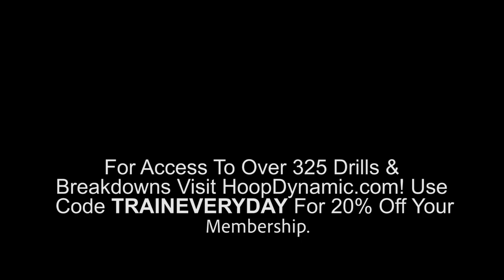🦍 JOE YOUNG Averaged 35 Points Per Game In CHINA! Lab Work With Tyler Relph!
Houston Legend, Joe Young (Oregon Ducks/Pacers/CBA/Israel) Is as explosive of a scorer as they come check out his workout alongside Coppin State Guard Jesse Zarzuela & Tyler Relph in Dallas, at THE LAB!

TYLER RELPH ELITE BASKETBALL TRAINER

FOR MORE TRAINING VIDEOS VISIT:
TYLER'S ONLINE TRAINING PROGRAM. OVER 325+ DRILLS & OVER 25+ WORKOUTS!

About Tyler Relph
Tyler Relph, named “Mr. Basketball” and was recruited to play in the Big East, in 2009 he was ready to take on the pros when a career ending injury made him discover his next passion while Coaching Division 1 at St Bonaventure. He fell in love with working with players and studying how to make players better! Tyler now works relentlessly to create and coach the best players in the world through his innovative skills training. Since then he’s trained more than 10,000 players, including Amare Stoudemire, Skylar Diggins, Julius Randle, Rudy Gobert, Nicholas Batum, Tyler Davis, Julius Randle, Alexis Jones, Diamond DeShields, Tyler Davis, Admiral Schofield, Austin Rivers, Brandon Knight, Frank Mason, Karl Towns and worked with legendary coaches such as Billy Donavan, Avery Johnson, and John Lucas.